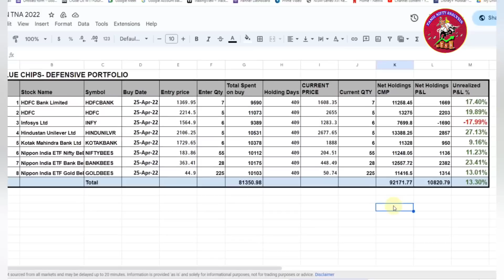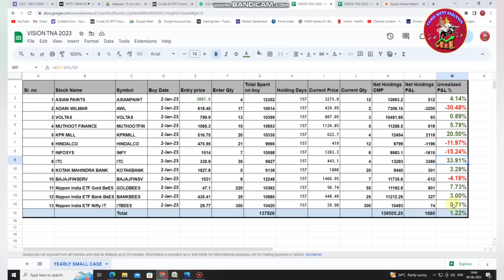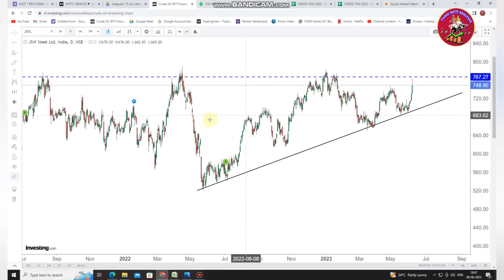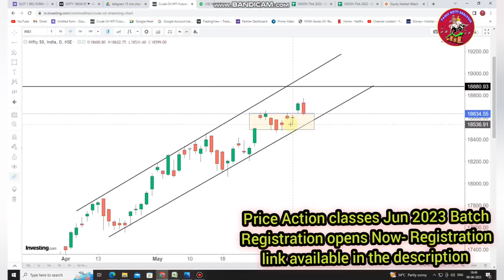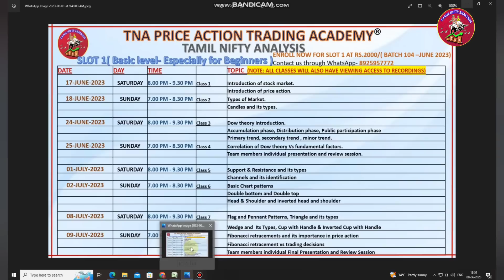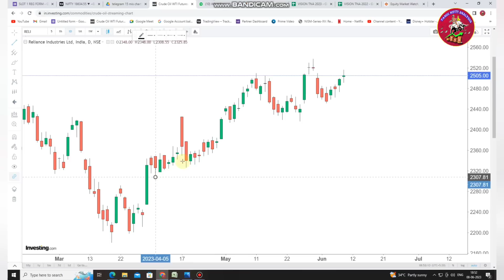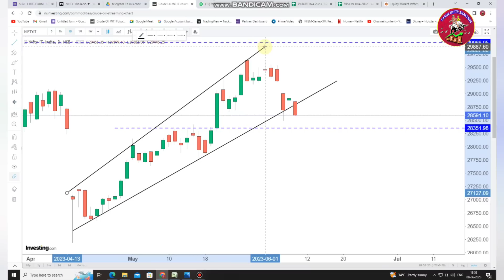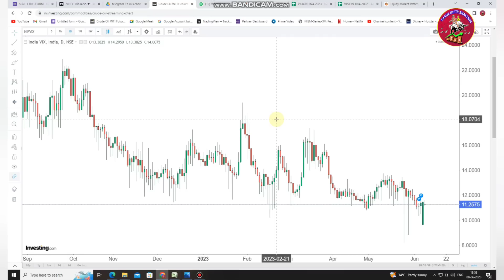Nifty ஏற்றத்தில் சின்ன இறக்கமா? Profit Booking Black Friday? Banknifty 9-May-2023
To join Price Action Classes Jun 2023 Batch-